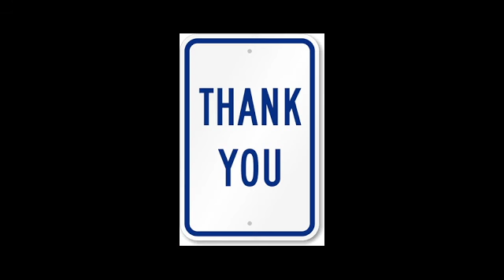Latam Retina League 2020 - Early ERM “En Bloc" Peel for Good Outcome Patients - Video.mp4